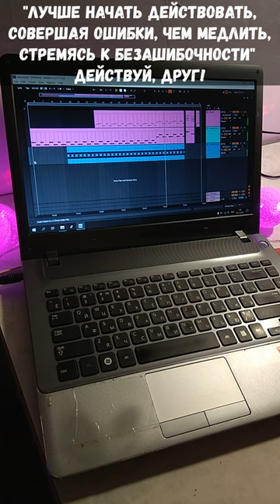The Cramps - Goo Goo Muck Wednesday bit